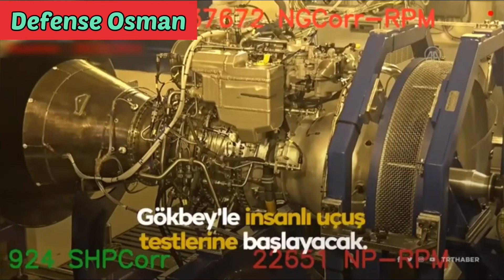Turkish TEI TS1400 turboshaft engin! Big achievement for Turkey 🇹🇷! By Defense Osman-Bangla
Welcome to Defense Osman-YouTube channel! All defense updates! TEI TS 1400 turboshaft engin!